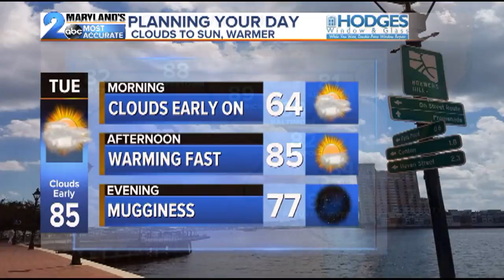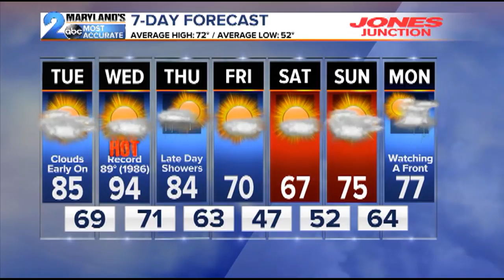WMAR 2 News Latest Headlines | September 30, 4pm